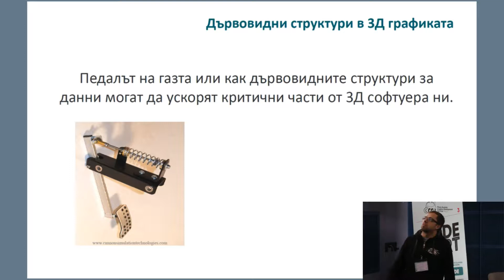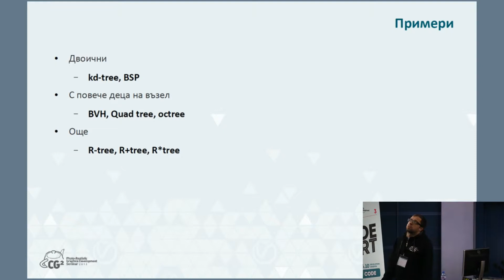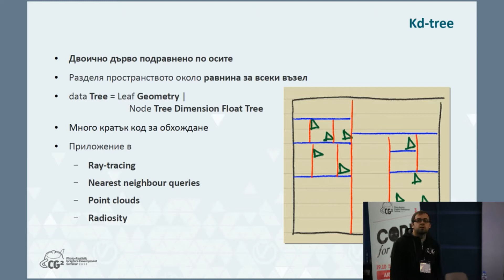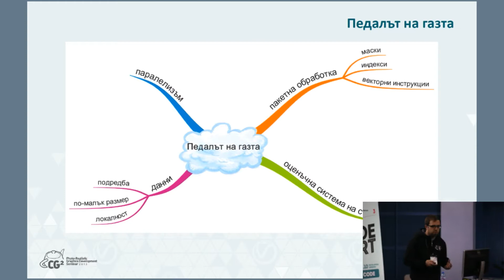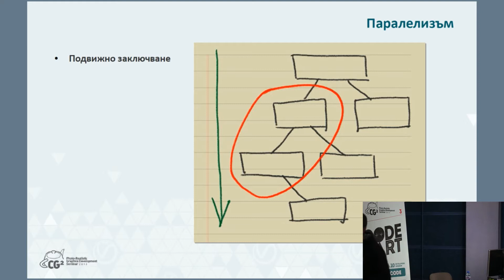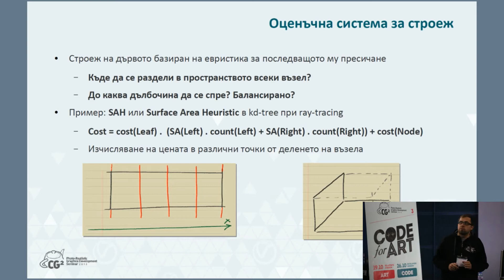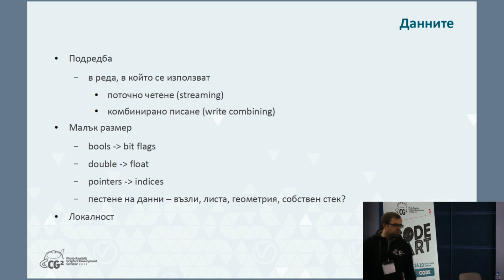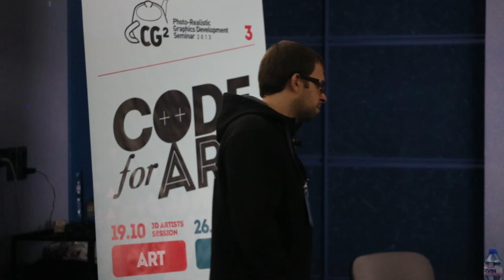Дървовидни структури в 3D графиката. Васил Керемидчиев, Chaos Group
CG2 - Code for Art - Developers Session
Педалът на газта или как дървовидните структури за данни могат да ускорят критични части от 3D софтуера ни.